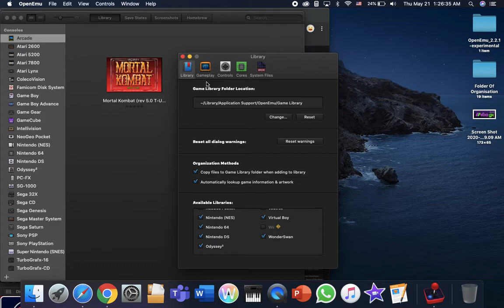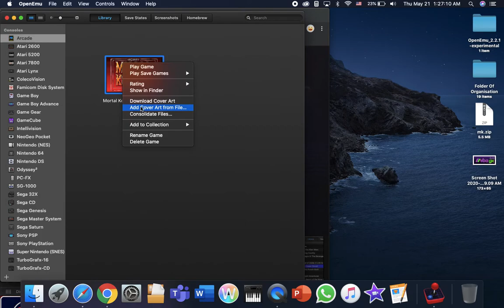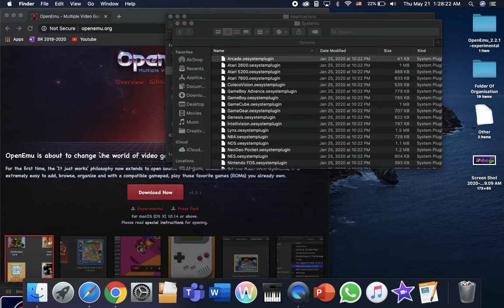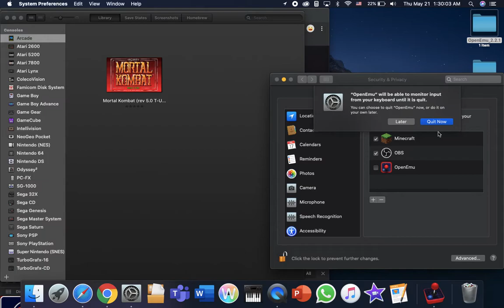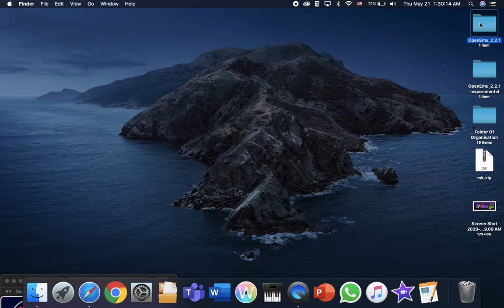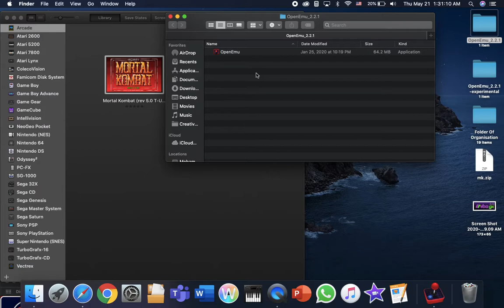Couldn’t communicate with a helper application./ Arcade not showing up on Open Emu experimental. FIX